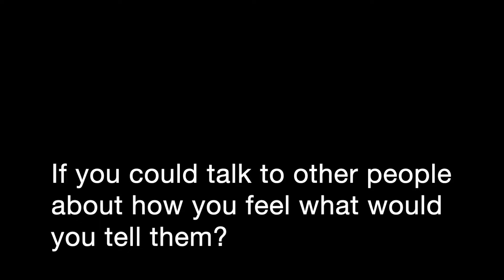Coach Velia Testimonial 8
Youtube @CoachVelia│ Facebook @CoachVelia│ Instagram @Coach_Velia │ Tiktok